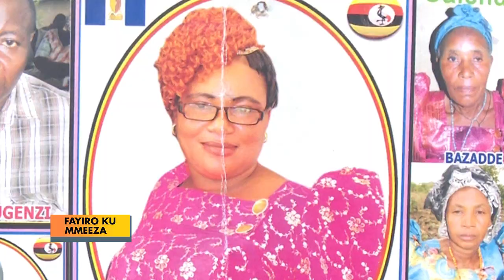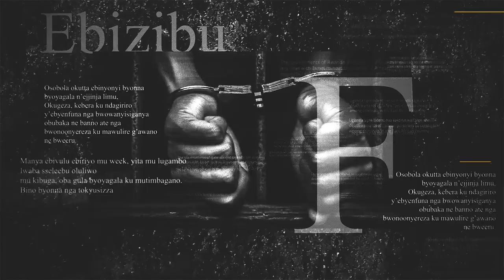FAYIRO KU MMEEZA:Ensonga y’abakozi ba ‘Mobile Money’ abaakubwa amasasi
Tukyalondoola ensonga y’abakozi ba ‘Mobile Money’ abaakubwa amasasi nga leero tukuleetedde gwe balumirizza okuba mu lukwe wabula nga byonna ebimuvunaanibwa abyegaanye.

KYOTERA SEMBABULE
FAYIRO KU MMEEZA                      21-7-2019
RICHARD KAYIIRA